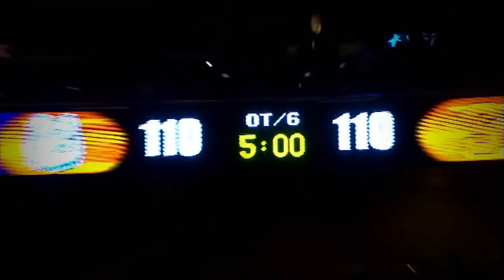Syracuse-UConn: 6 OT Classic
A look back at the Orange's epic six-overtime win against Connecticut in the Big East Tournament at Madison Square Garden on March 12, 2009.